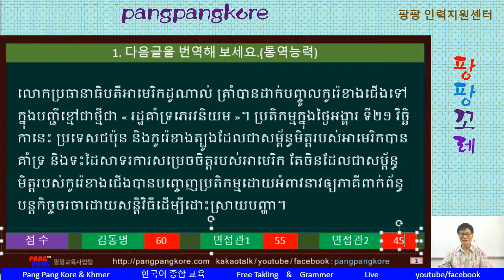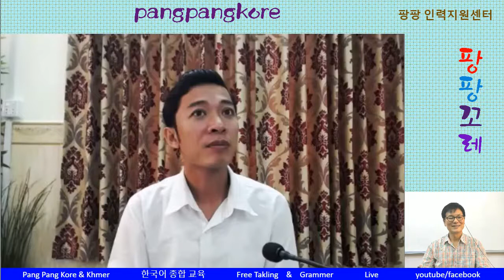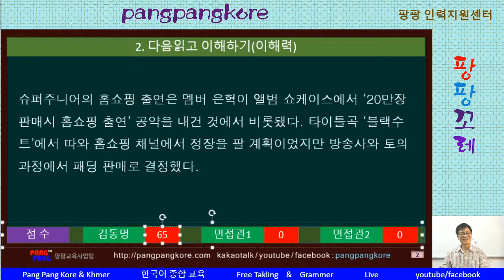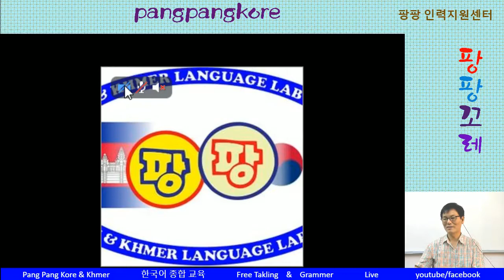[팡팡 인력지원센타] សម្ភាសន៍(6)​ pangpangkore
팡팡꼬레 [인력지원센타] 면접 동영상입니다.